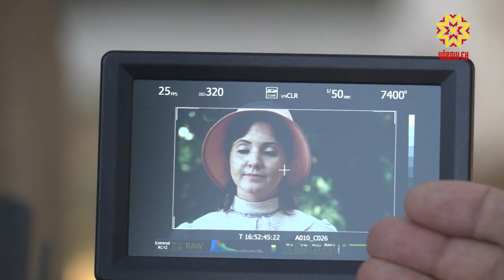В Чувашии продолжаются съемки фильма о Михаиле Сеспеле.